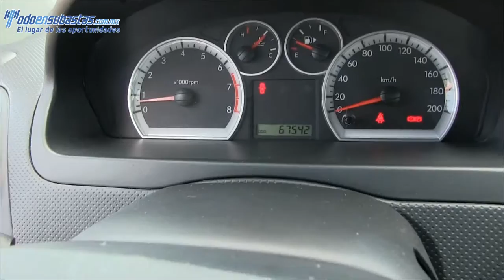Chevrolet / Aveo / 2012 /163323